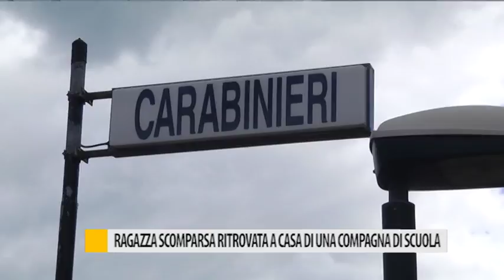Ragazza scomparsa ritrovata a casa di una compagna di scuola